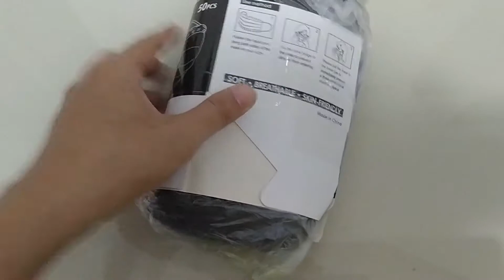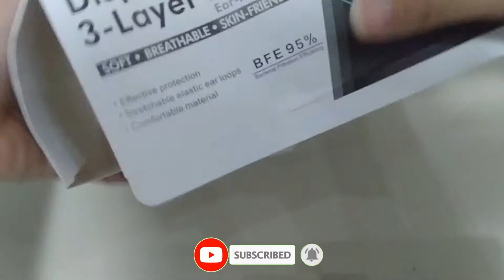MASKER MURAH DAN EFEKTIF MELINDUNGI DARI VIRUS CORONA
Kunci hidup sehat agar terhindar dari berbagai macam virus yang menular lewat udara adalah dengan cara menggunakan masker yang berkualitas dan tepat. Masker ini harganya sangat murah 50 pcs/ per box, bisa digunakan untuk melindungi diri dari penularan covid-19 atau virus corona.

⚡Tutorial Cara Pemakaian Teko Elektrik IDEALIFE 110 -